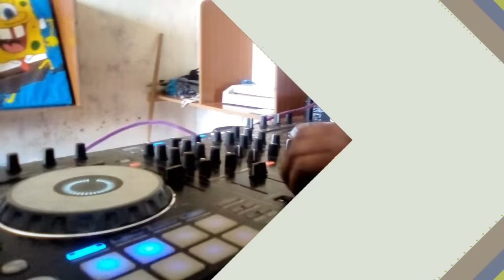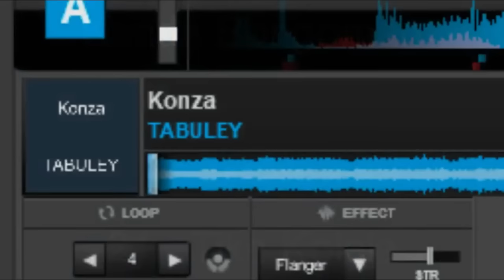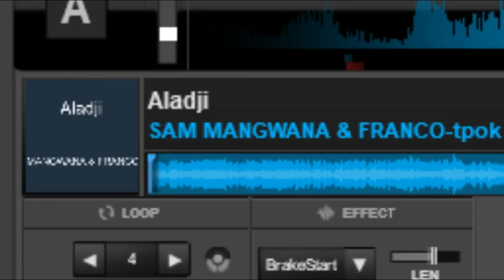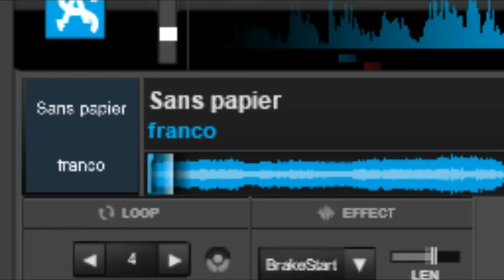!! BEST OF ZILIZOPENDWA VS RHUMBA 2HRS NONSTOP MIX VOL.1 MIXED BY VDJ PETER 254 FT:MUSHROOMS,MADILU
Kasarani Finest Djs Entertainment Presents-2HRS NONSTOP BEST OF ZILIZOPENDWA VS RHUMBA MIX VOL.1 Mixed By VDJ PETER 254.. This Mix Is STRICTLY For Entertainment Purposes...AD Revenue Paid To Respective Artistes..For This & more...For Bookings,PA & The Best Dj Services...Email . Whatsapp me on 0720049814.